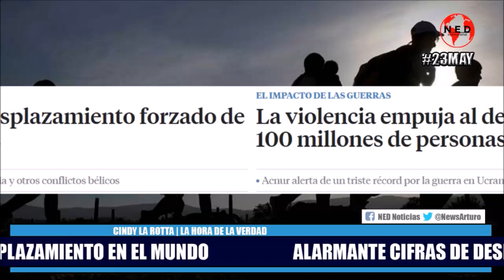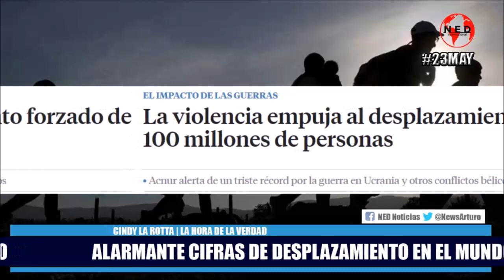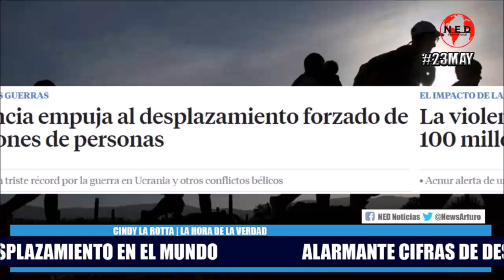🚨 ALARMANTE CIFRA DE DESPLAZAMIENTO EN EL MUNDO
Cindy La Rotta en La Hora de la Verdad Lunes 23 de Mayo de 2022